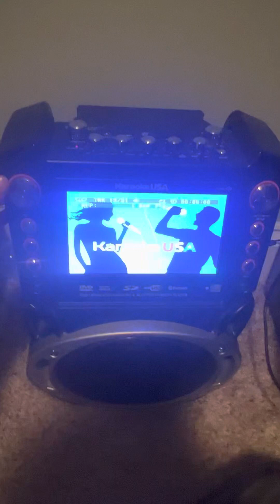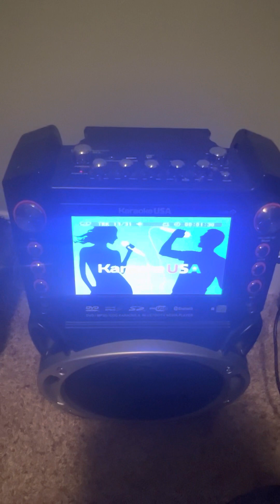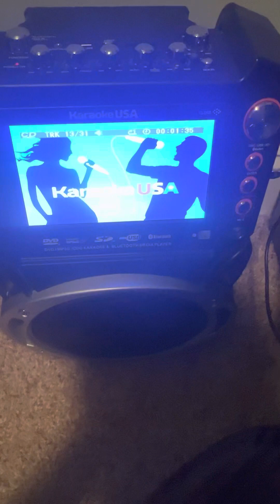How Majestic is Your Name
Track 13 of “Great Scripture Songs for God’s Kids” by Bob Singleton Kids Chorus

When the song repeats, I have the balance turned to the left on my karaoke machine for sing-along purposes.